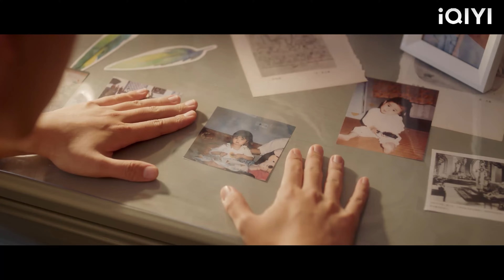霸道總裁主動幹家務得到灰姑娘誇獎，表面裝做不在意，嘴角卻忍不住上揚！一生一世 任嘉倫 💖白鹿